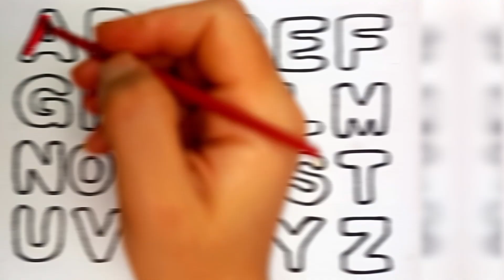💗 abcd, a for Apple, but for ball, c for cat, alphabet, phonics song.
💗 In this fascinating video:
1.we are going to color the letters abcd, the alphabet together.
2.and listen to the song abcd.
3.and I will tell you the names of the letters of the alphabet along with coloring.

So if you want your child to learn the alphabet very easily, invite him to watch this video.
💗 So if you want to learn how to draw easy painting and easy drawing with watercolors,and learn shapes, Letters, abcd,alphabet, colors, watch this kids drawing video that draws, drawing It teaches drawing for kids step by step.
- In paint payper channel,we learn together how to draw easy,simple drawing,drawing with watercolors,shaps drawing, abcd,alphabet,drawing ideas, draw using numbers and letters, And I teach painting for kids and toddlers.

shapes song,
How to draw shapes,
Shapes,
educational,
Paint payper,